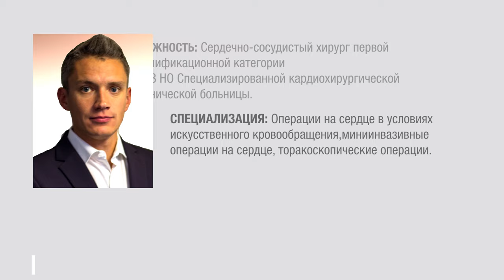Мастер класс по эндоскопическому забору вен НИИ Трансплантологии